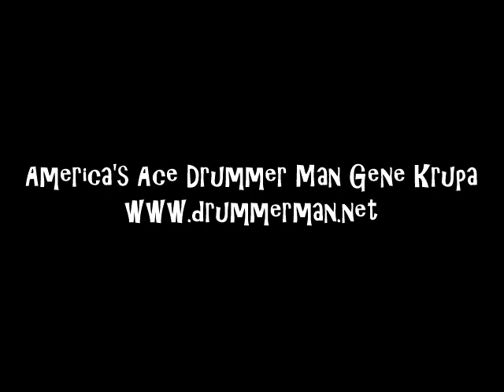Gene Krupa Quartet 1956 "Bernie's Tune" JATP-Eddie Shu, Dave McKenna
Eddie Shu-alto, tenor, trumpet
Dave McKenna-piano
John Drew-bass
Gene Krupa-drums

Recorded in Seattle, 1956